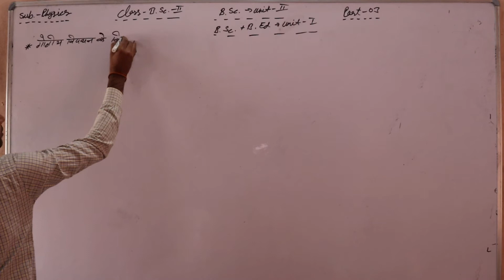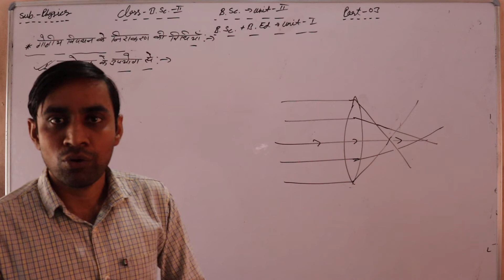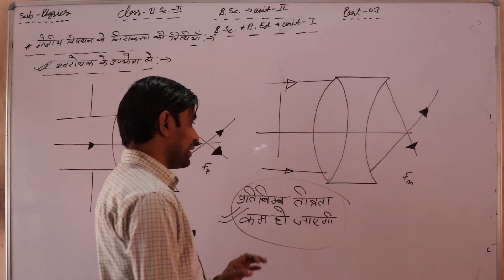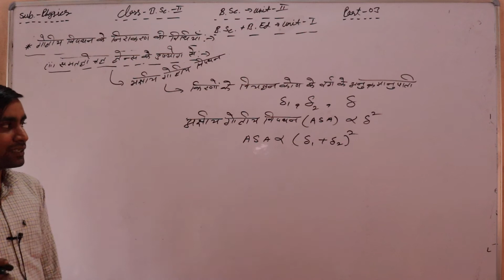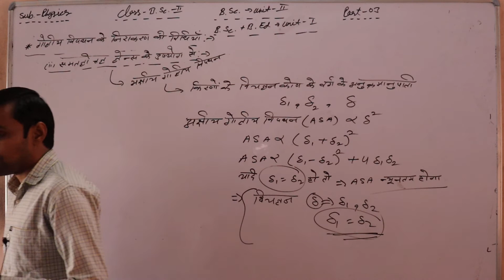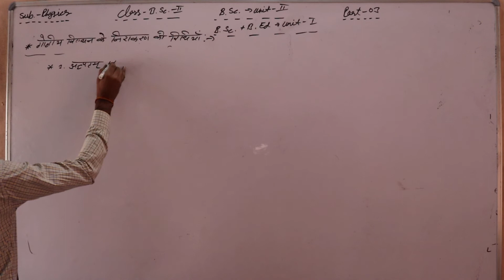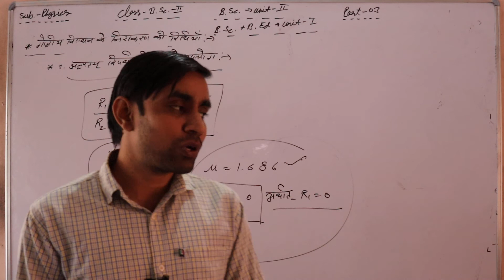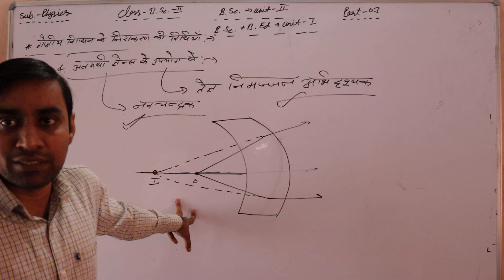B.Sc.II # unit- 2 & B.Sc .B.Ed.II # unit -1#गोलीय विपधन के निराकरण कि विधिया# Part-03 By Vikasji